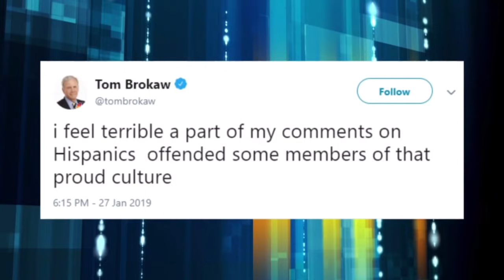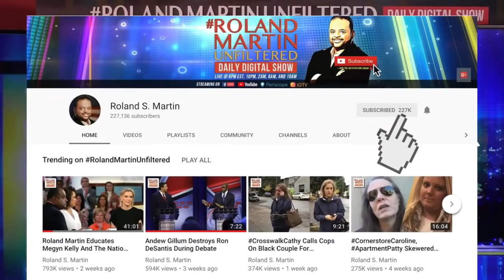'Inaccurate & Inappropriate': NBC's Tom Brokaw Under Fire For Latino 'Assimilation' Comments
Tom Brokaw has been harshly criticized for saying that Hispanic-Americans should "work harder at assimilation" on NBC's Meet The Press.

Roland Martin and the RolandMartinUnfiltered panel discussed Brokaw's uninformed views which NBC called "inaccurate and inappropriate."